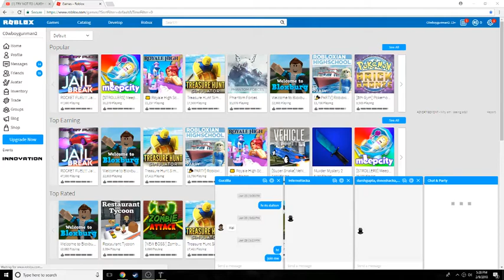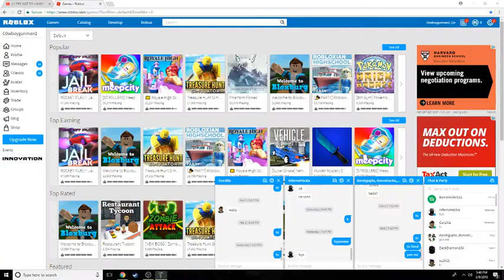im stuck in this bucket!